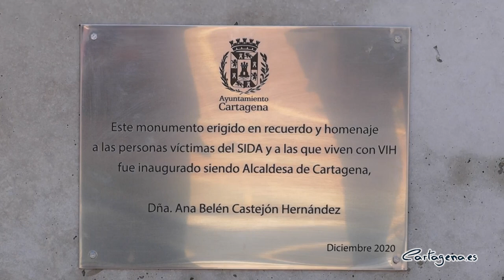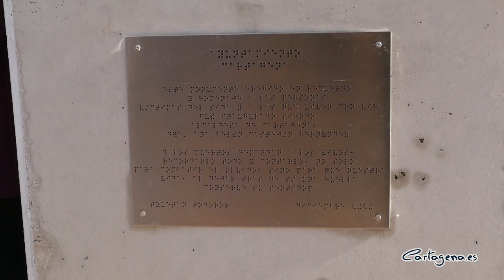Cartagena homenajea y visibiliza a las personas con VIH con un monumento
Las personas fallecidas o que conviven con el VIH han sido homenajeadas hoy en Cartagena en un acto con motivo del Día Internacional de la Acción contra el SIDA. El Ayuntamiento ha rendido homenaje a todos ellos con la inauguración de una escultura, obra de Nati Serrano, que pretende resaltar la importancia de la información y la prevención para combatir esta enfermedad.
La alcaldesa ha estado acompañada por el teniente de alcalde, Manuel Padín; el concejal de Juventud e Igualdad, David Martínez; los portavoces de los grupos municipales Movimiento Ciudadano, Unidas Podemos y VOX, y representantes de la Asociación Vihsibles, colectivo Galactyco y la Fundación Tienda Asilo San Pedro.
Castejón ha lamentado que, a pesar de todo lo avanzado, “tanto en la prevención como en el diagnóstico y tratamiento, las cifras siguen siendo altas”.
En este sentido, ha recordado que “el número de personas que fallecieron el año pasado por complicaciones derivadas del Sida asciende a 770.000 en todo el mundo” y que, actualmente, “la sección de Medicinas Infecciosas del servicio de Medicina Interna del Área II de Salud lleva a cabo seguimiento de más de 700 pacientes con VIH”.
Por ello, desde el Ayuntamiento de Cartagena se ha querido dar visibilidad, a través del nuevo monumento, a la importancia de la prevención ante el contagio y un diagnóstico temprano y pondrá en marcha campañas de información y sensibilización desde las concejalías de Igualdad y Juventud, que dirige el edil David Martínez Noguera.
Asimismo, dentro del espacio de Salud y Género de Juventud también se ofrecerán talleres para la prevención de enfermedades de transmisión sexual, en coordinación con la Asociación Vihsibles.
“Queda mucho por avanzar para evitar la no discriminación y el estigma que en muchas ocasiones sufren los afectados por esta enfermedad”, ha subrayado la alcaldesa.
“Éste es un paso más, pero aún nos queda mucho camino por avanzar”, ha concluido Ana Belén Castejón.

Una escultura que busca la información y la concienciación
El monumento que se ha inaugurado hoy en la avenida Trovero Marín, frente a la estación de FEVE, es obra de Nati Serrano. La escultura, que ha costado 9.136,11 euros, tiene forma de árbol humano con dos personas sin género, unidas por relaciones afectivas, que conforman el tronco.
El monumento se ha concebido en color blanco, símbolo de la pureza, la inocencia, la paz, la esperanza o un nuevo comienzo, junto al rojo, color de la sangre, la pasión, la vida, el fuego, la acción y la fuerza.
La autora ha explicado que la obra responde al concepto del árbol, que “está presente en todas las culturas del mundo y es un arquetipo filosófico de fuerza y vitalidad. Sus semillas y raíces lo conectan con la producción de vida y también ha sido símbolo del conocimiento”.
Además, “nos habla de memoria pues, a través de sus semillas y raíces, se ramifica y simboliza las generaciones”.
Nati Serrano ha recordado que el VIH surgió en 1981 “y su estigmatización, debida al desconocimiento y el miedo, lo hicieron sinónimo de muerte y enfermedad y, por ello, rechazo, soledad o tristeza. Sin embargo, hoy día, el VIH, a través del conocimiento científico, se ha convertido en una afección crónica y, bien tratado, ni siquiera es detectable en sangre. Por tanto, hoy, más que nunca, es símbolo de vida, esperanza, proyecto y futuro”.
En el monumento se puede leer un texto de Tzvetan Todorov: “Los muertos demandan a los vivos: Recordadlo todo y contadlo, no sólo para combatir el olvido sino para que nuestra vida, al dejar atrás de sí una huella, conserve su sentido”.
La concejalía de Cultura, consciente del impacto del VIH, ha promovido, a petición de la Asociación Vihsibles y el colectivo Galactyco, la instalación de este monumento conmemorativo a las personas que han vivido o viven con esta enfermedad.